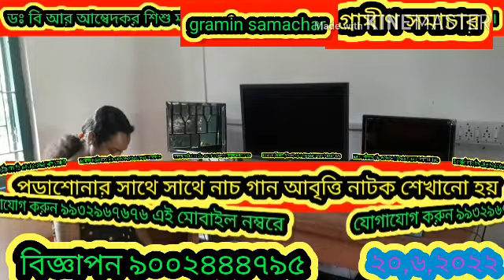ঈশ্বরীয় দিব্য সন্দেশ বর্ণাঢ্য শোভাযাত্রা অনুষ্ঠিত হলো ময়নাগুড়িতে, দেখুন বিস্তারিত।